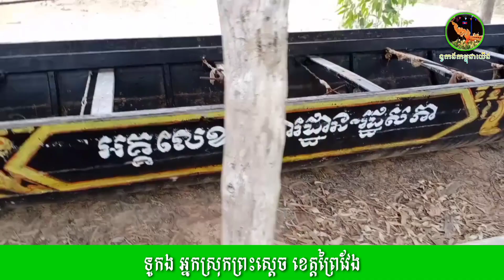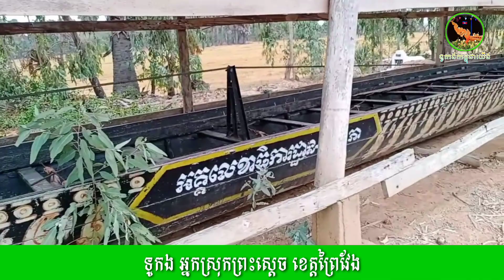{ពញ្ញាហេងសែនជ័យបារមីកំពូលស្រួច} វត្តឧត្តមព្រឹក្សាតាហ៊េល ឃុំរាធរ ស្រុកព្រះស្ដេច ខេត្តព្រៃវែង